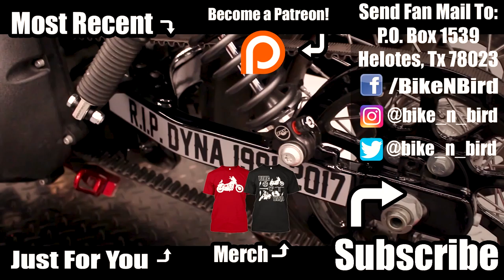All You Need To Know About Motorcycle Insurance